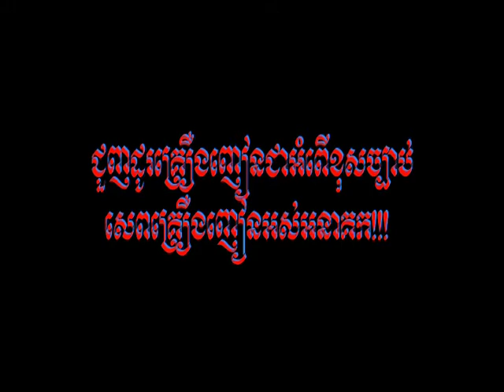Bopha DVD Vol 102 01_Introduce